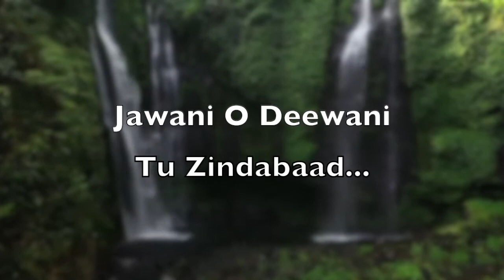🥰 Jawani O Deewani Tu Zindabaad 🥰 ( Cover Song)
This is a cover version of original song from Hindi movie Aan Milo Sajna ( 1970)  originally sung by  Kishor Da composed by Laxmikant Pyarelal Ji and penned By Anand Bakshi Sahab.

I have started a new channel. Here is the link

Use HD settings and a good pair of headphones for better video and audio experiences.

No copyright violation is intended ..Those are vested with their original owners.